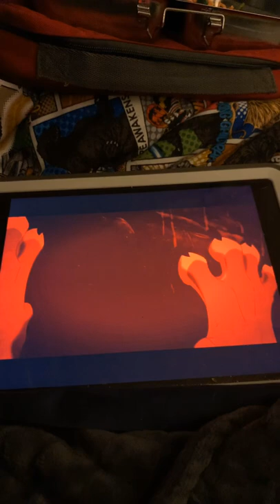The lion king